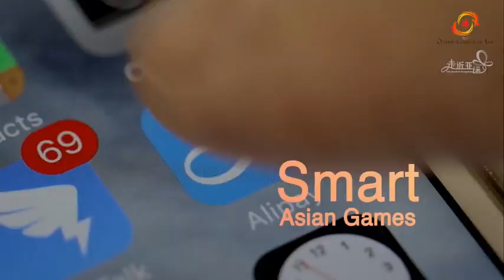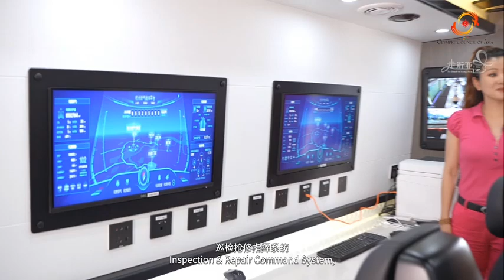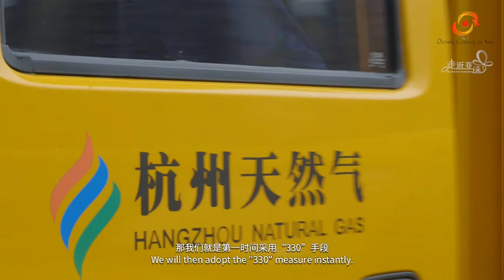The Road to Hangzhou 2022：Green power safeguards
Intelligence is a bright color of the AsianGames, lighting up the Asian Games with green energy. The emergency command center and emergency command vehicle use digital platform and Internet of things acquisition technology to provide gas support for the Hangzhou Asian Games and the city.